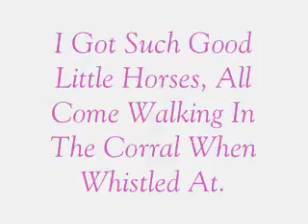Lazy Days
Our Horses & Cow Doing what they best nothing!